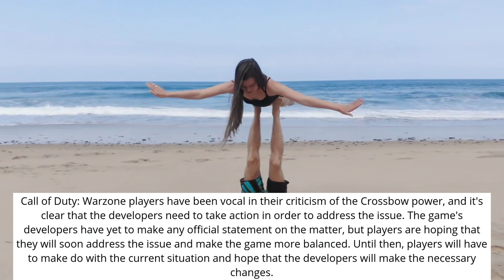Call of Duty: Warzone - Players Blast Devs Over Widespread Crossbow Power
00:00 Call of Duty: Warzone - Players Blast Devs Over Widespread Crossbow Power

00:05 Crossbow Power

00:29 Developers Silent

00:55 Conclusion

Call of Duty: Warzone players have been vocal in their criticism of the Crossbow power, and it's clear that the developers need to take action in order to address the issue. The game's developers have yet to make any official statement on the matter, but players are hoping that they will soon address the issue and make the game more balanced. Until then, players will have to make do with the current situation and hope that the developers will make the necessary changes.